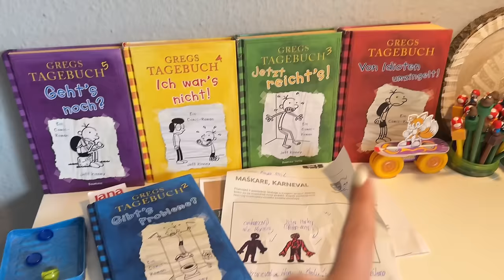VLOG/ Shopping🛍️ ,čišćenje ,kuhanje - rižot na bijelo 🤌🏻